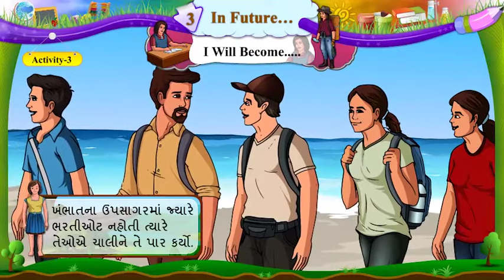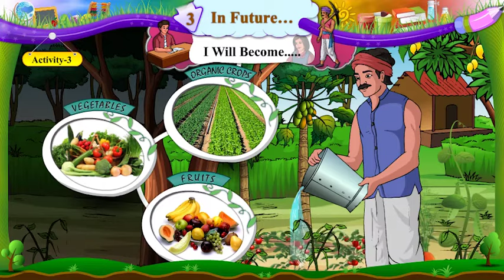Std. 6 || Unit 3 In Future... || Activity 3 I Will Become..... || English || Sem 2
PAULOMI SOLANKI